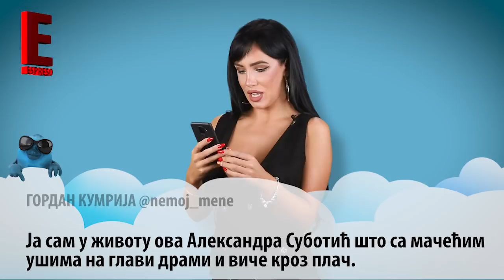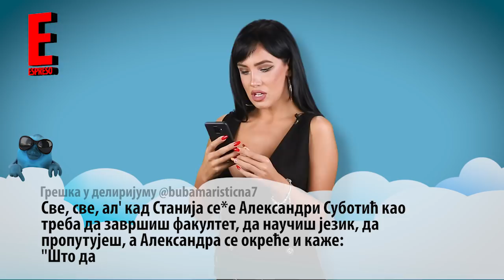ESPRESO TVITER: Aleksandra Subotić